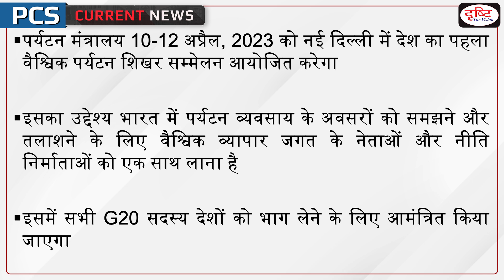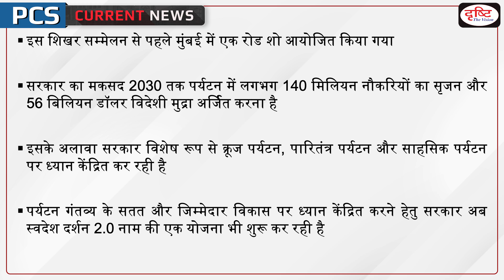1st Global Tourism Investors Summit – PCS Current News I Drishti PCS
The Ministry of Tourism is organizing the 1st Global Tourism Investors Summit from 10th to 12th April 2023 at Pragati Maidan in New Delhi. The aim of the summit is to bring together global business leaders, and policymakers to understand and explore Tourism Business opportunities in India.

1. Videos by Dr. Vikas Divyakriti To

2. Concept Talk- By Dr. Vikas Divyakirti

6. To The Point- Special

8. UPSC PT Prelims Practice Quiz